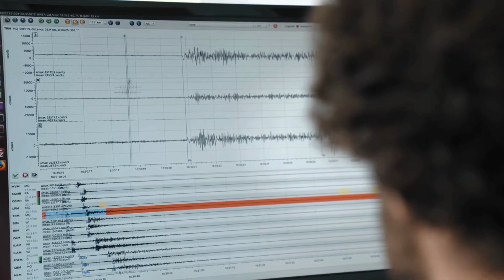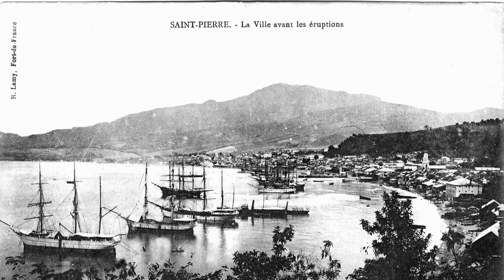Mount Pelée Awakens: Is a Catastrophe Coming Again? - Documentary Clip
Mount Pele Awakens! 🌋 Is a Catastrophe Coming? 🚨

Scientists are on high alert as Mount Pele shows signs of renewed volcanic activity after more than 120 years. With earthquake frequencies rising, could history repeat itself? Join us as we explore the implications and what may come next!